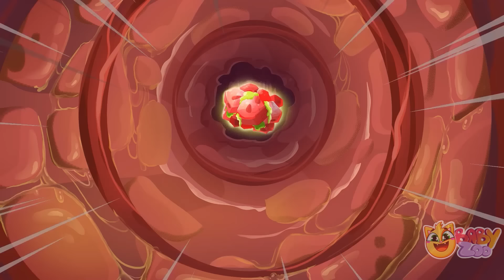Big And Small Song | Funny Kids Songs 😻🐨🐰🦁 And Nursery Rhymes by Baby Zoo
Hi kids! 😻
Big or small - what would you prefer? Watch the video to know how Kitty, Koala, Hedgehog and Rhino cope with this choice!

Verse 1:
I’m dressing up
Oh, yes!
A big dress or a small dress?
A big one for a big Koala girl!
Oh, no! Something went wrong
The dress is too long
I am yet too small!

Chorus:
Big or small
Small or big
Which one, which one to pick
You will grow up one day
And this dress will fit okay!

Verse 2:
My dad is a police cat
What if I try on his hat?
A big hat for a big Kitty boy
Oh, no! Something is wrong
There is a criminal
I am not small at all!

Chorus:
Big or small
Small or big
And this hat will fit okay!

Verse 3:
We go skiing
Oh, yes!
I’ll take daddy’s skis and gloves
Big ones for a big Rhino boy!
The skis are too long

Chorus:
Big or small
Small or big
Skis and gloves will fit okay!

Verse 4:
The lego is naughty
I need something adult
A big tool for a big Hedgehog boy
Taratara boom!
That’s not what I wanted at all!

Chorus:
Big or small
Small or big
A big hammer will be okay!